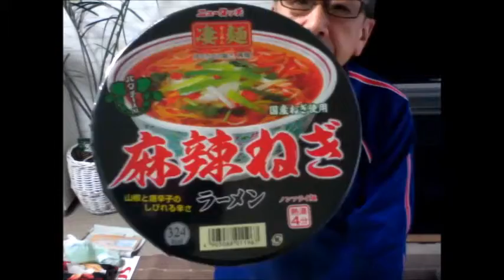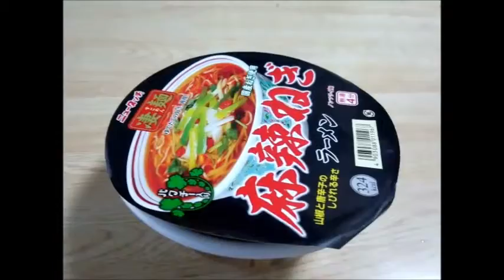激辛？ 甘？ うま？ なに？ このラーメン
激？　甘？　うま？なに？　このラーメン